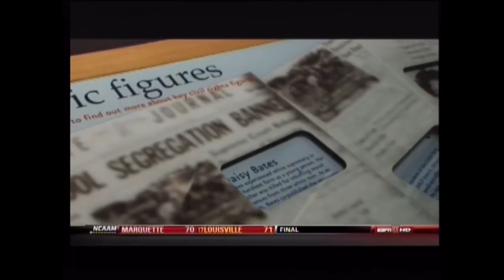01/15/2011 Nebraska at Kansas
Nebraska Cornhuskers at Kansas Jayhawks